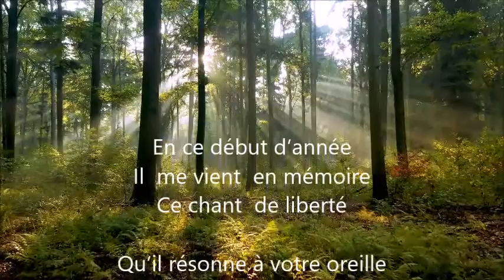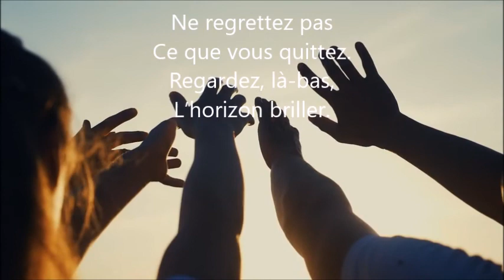En cette année 2022 je vous souhaite tout le bonheur du monde